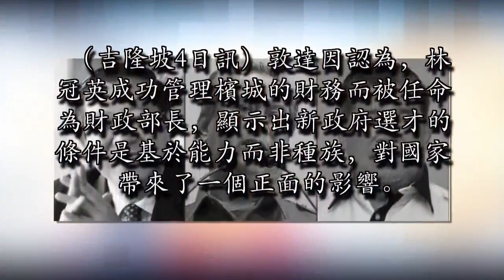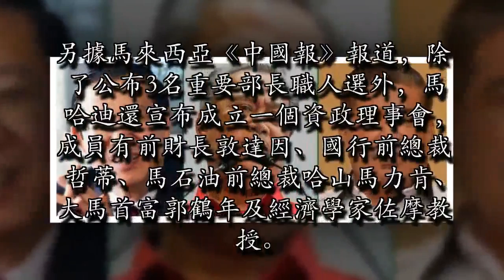敦達因終於道出林冠英受委財長的緣由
導語：達因接受《星報》訪問時強調，林冠英並非首個擔任財政部長的華人，而這項任命是與各方磋商後所達成的決定，人民應該因為林冠英的經驗和知識接受這項任命，而非糾結於他的種族。「顯然，這項委任也是政治性的，但它對國家帶來積極的影響；人們現在都知道，我們是認真的，愚蠢和濫權的人將不再有生存空間。」（圖：檔案照）（吉隆坡4日訊）敦達因認為，林冠英成功管理檳城的財務而被任命為財政部長，顯示出新政府選才的條件是基於能力而非種族，對國家帶來了一個正面的影響。

「顯然，這項委任也是政治性的，但它對國家帶來積極的影響；人們現在都知道，我們是認真的，愚蠢和濫權的人將不再有生存空間。」達因接受《星報》訪問時強調，林冠英並非首個擔任財政部長的華人，而這項任命是與各方磋商後所達成的決定，人民應該因為林冠英的經驗和知識接受這項任命，而非糾結於他的種族。達因表示，財政部長與經濟事務部長的職責不會出現重疊的情況。「經濟事務部將取代首相署的經濟策劃部（EPU），經濟事務部長將進行策劃並確保項目有效執行，他將負責監督，財政部長則負責管理財務。」擴展：馬來西亞新內閣3名部長人選出爐 林冠英任財政部長